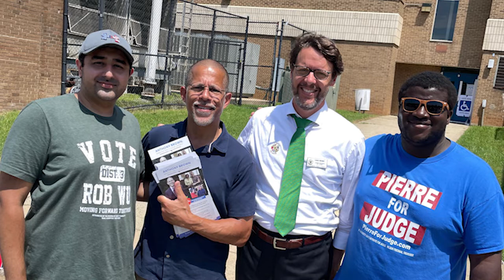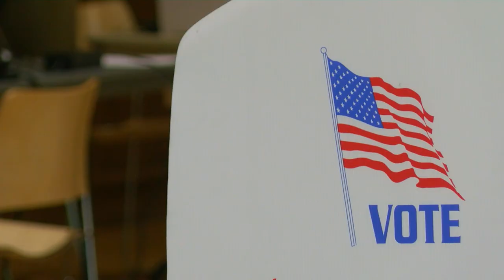Former Councilmember, County Executive Candidate Floreen Discusses Primary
Tuesday, July 19, was Maryland’s 2022 Gubernatorial Primary Election.

On Wednesday, MyMCM talked to Nancy Floreen, former Montgomery County Councilmember and 2018 County Executive candidate, about results so far and what they could mean for Montgomery County.